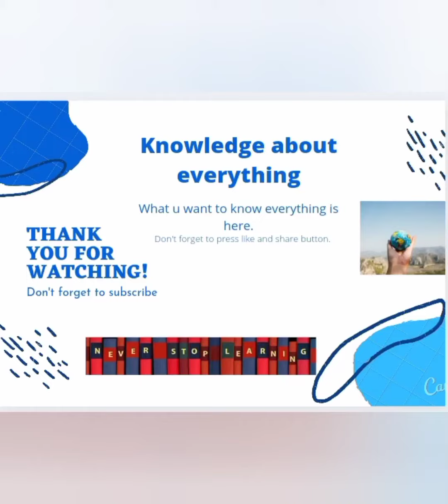Monkey risks his life to save her baby? see how?